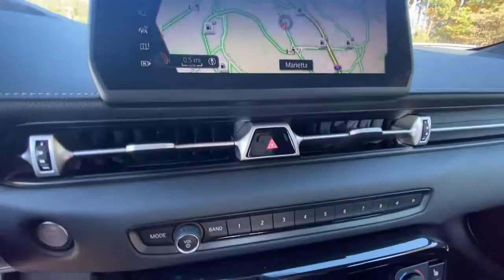2021 Toyota GR_Supra Atlanta, Marietta, Roswell, Kennesaw, Woodstock, GA 5P49446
Renaissance Red 2.0 Used 2021 Toyota GR_Supra available in 789 Cobb Parkway, SE, Marietta, Georgia at Ed Voyles CDJR. Servicing the Atlanta, Marietta, Roswell, Kennesaw, Woodstock, GA area.
2021 Toyota GR_Supra 3.0 Premium - Stock#: 5P49446 - VIN#: WZ1DB0C02MW041371

2021 Toyota Supra 3.0 Red CARFAX One-Owner. RWD 8-Speed Automatic 3.0L I6 TurbochargedRecent Arrival! 22/30 City/Highway MPGWho to trust more with your new or pre-owned vehicle needs than Ed Voyles Chrysler Dodge Jeep RAM! In business for over 60 years. We are also the number one Certified Pre-Owned Chrysler Jeep Dodge RAM dealer in the entire state of Georgia. We proudly serve Atlanta Canton Kennesaw Dallas Acworth Gwinette Morrow Alpharetta Roswell Cartersville and all metro Atlanta cities. .